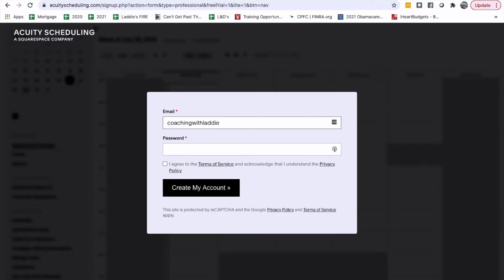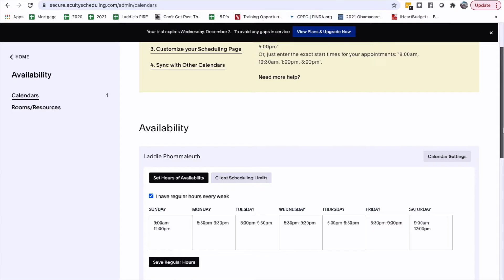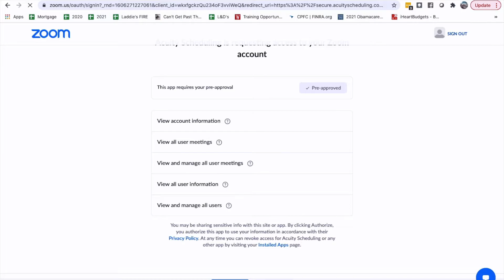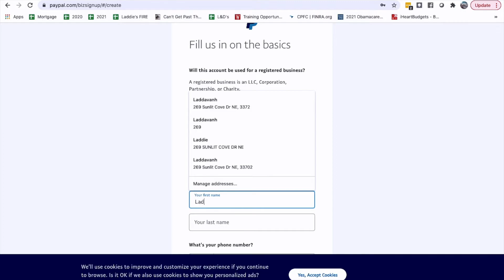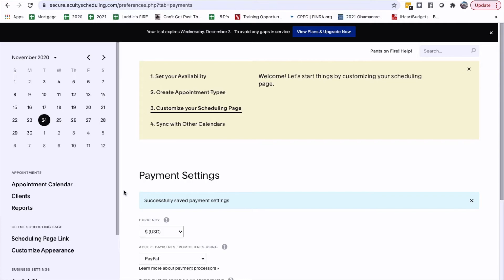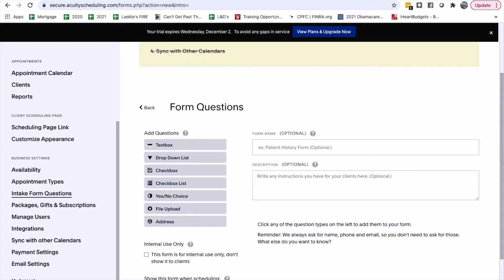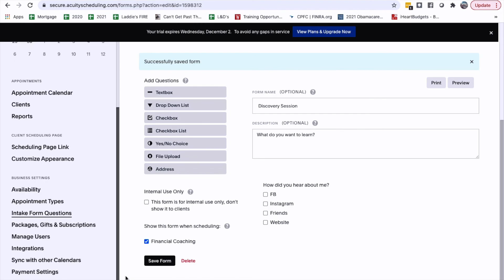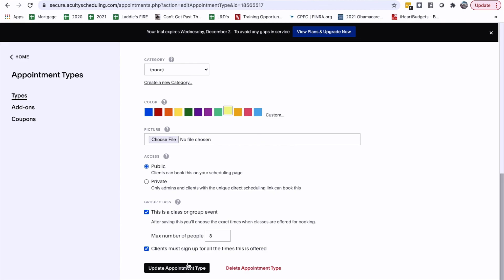How to Setup Acuity and PayPal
In this video we'll setup Acuity and PayPal with zero instructions. Sometimes, instructions can get in the way.